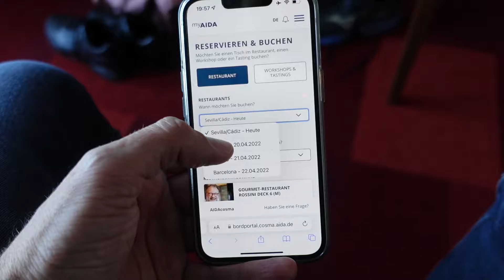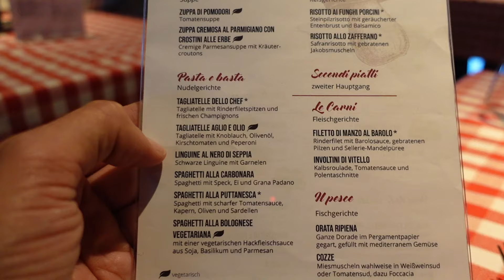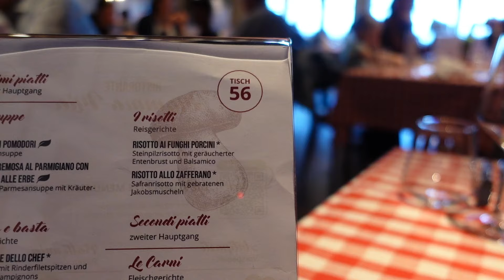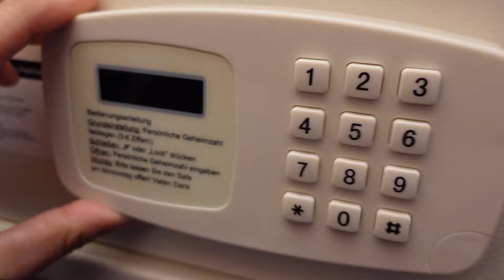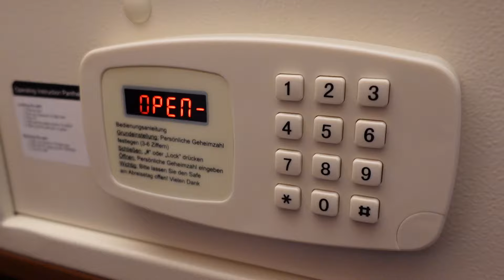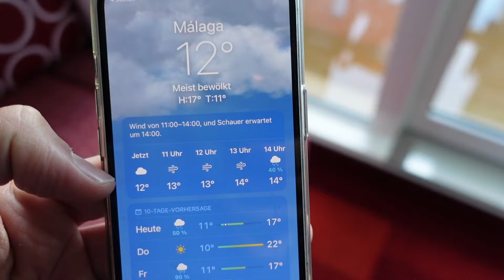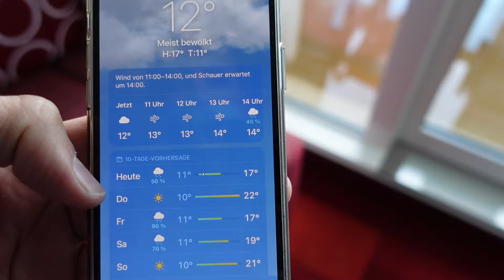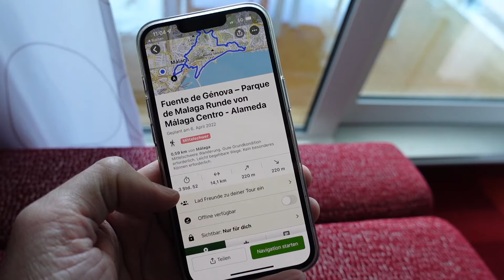AIDAcosma: Ich teste die neuen Restaurants und Vorsicht vor den Safes! Morr an Bord #11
Hier buchen Unterwegs mit der neuen AIDAcosma auf Taufreise - in dieser Folge von Morr an Bord nehme ich Euch unter anderem mit in die neuen Restaurants Beach House und Mamma Mia - außerdem zeige ich Euch, worauf Ihr bei den Safes in den Kabinen achten solltet, bevor Ihr etwas wirklich Wertvolles hinein packt - zumindest so lange die Reederei die Einstellung der Safes nicht verändert hat.

2:30 Dinner im Ristorante Mamma Mia
5:42 Konzert von Wayne Morris im Theatrium
7:01 Lasershow und DJ Mokaby im Beach Club
8:24 Vorsicht bei den Safes an Bord
9:57 Frühstück im Yacht Club
11:00 Málaga auf eigene Faust mit Wanderung
14:28 Auslaufen aus Málaga (Musik: High Price Victory)
14:55 Dinner im Beach House Restaurant
17:15 "Wer wird Millionär?" im Theatrium *
* 🚢 Deine Traum-Kreuzfahrt buchen: